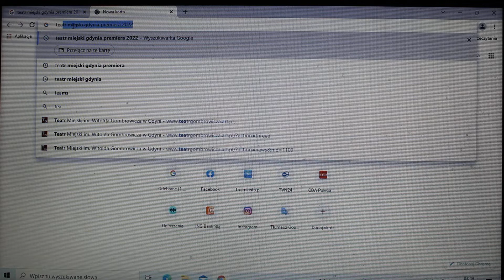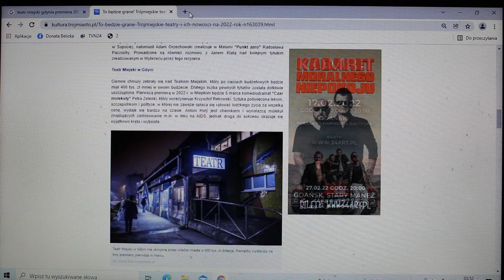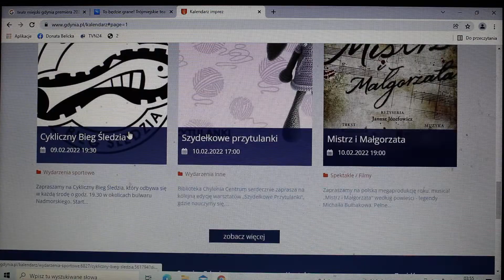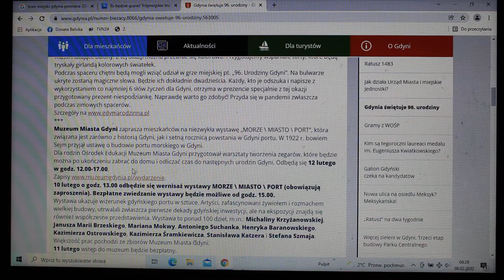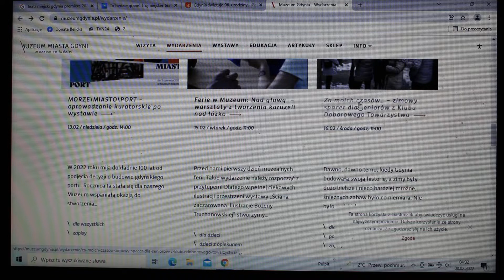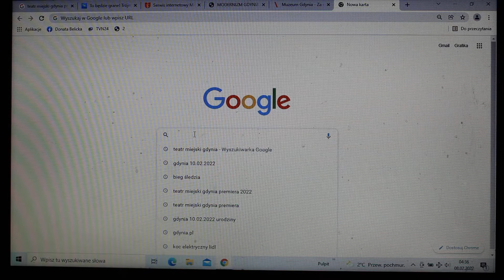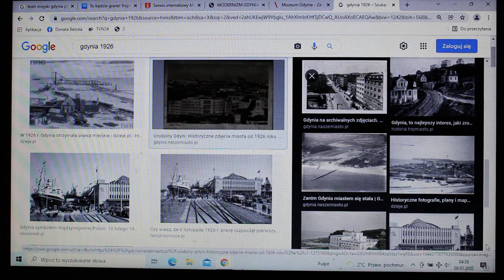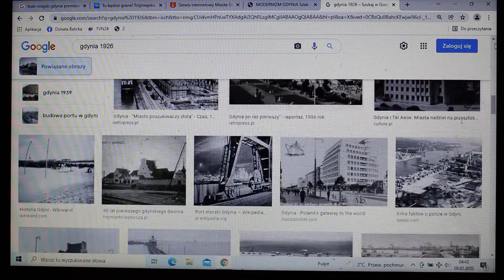Podstawy Internetu. Zajęcia komputerowe dla początkujących. 09.02.2022 r. Cześć 2.